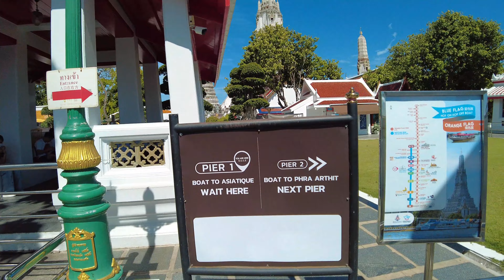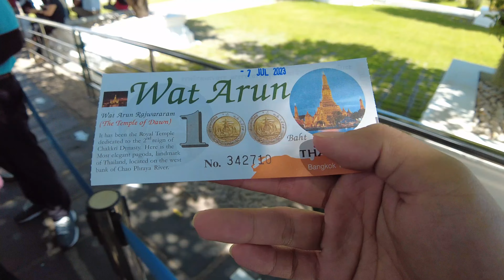CHAO PHRAYA RIVER BOAT RIDE TO WAT ARUN วัดอรุณ 🇹🇭. Exploring Wat Arun Part 1